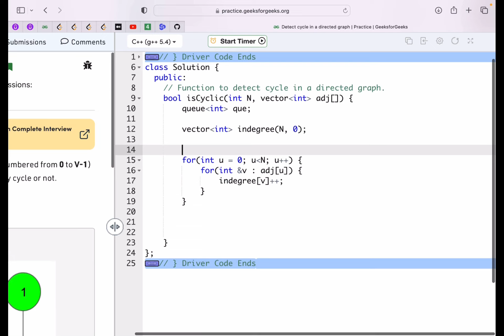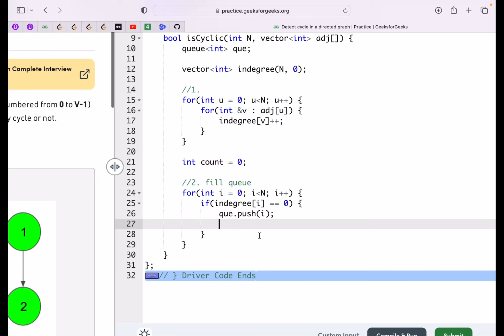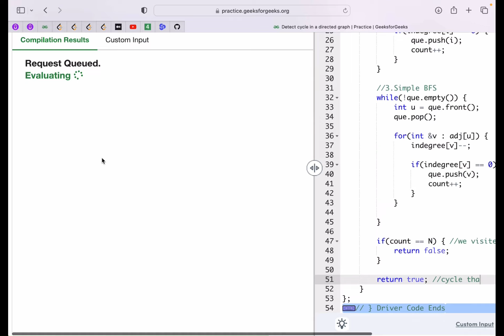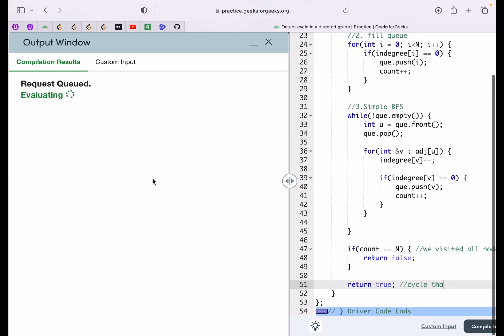Graph Concepts & Qns - 9 (Flipkart, Amazon, Microsoft...) : Detect Cycle in Directed Graph using BFS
Hi Everyone, this is the 9th video of our new Playlist "Graph Concepts & Qns".
Today we will see "Cycle Detection in Directed Graph using BFS (Kahn's Algorithm)"

The main motive of this playlist is to understand each Topic of Graph and solve qns on each of those topics to better understand and
get a grip on those topics.

My aim is to make Graph easy and make everyone believe that once you get clarity , you can solve even Graph Qns Easily.
It will no longer be a nightmare topic for anyone. All I need is your attention for some time and CONSISTENCY.

"If someone can, we can too"

Video Name : Cycle in Directed Graph using BFS
Topic : Graph
Video : 9
Company Tags : Flipkart, Amazon, Microsoft, Samsung, MakeMyTrip, Oracle, Adobe, BankBazaar

Pointers :
Intro : (00:00)
Gyaan : (00:12)
Recap : (01:03)
Cycle Detection in Directed Graph using BFS : (01:44)
Topological Sort kyo padhaya tha : (01:50)
Story aise likho : (03:47)
Example Dry-Run : (04:27)
Live Coding in GfG : (07:41)